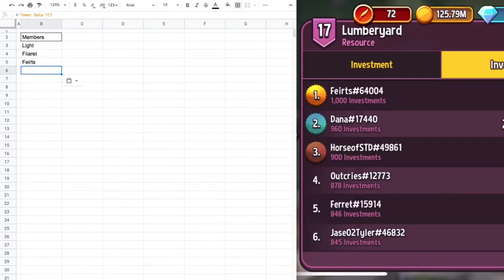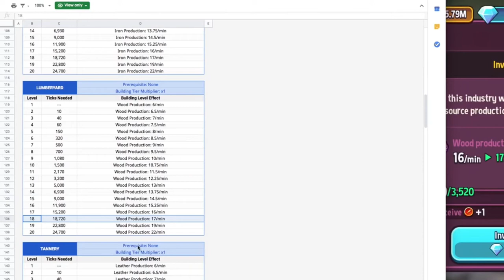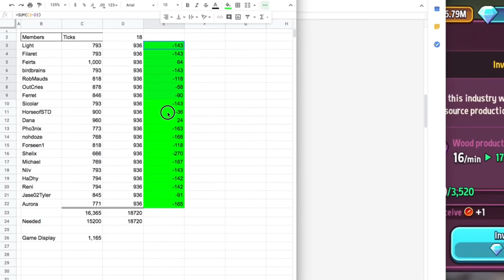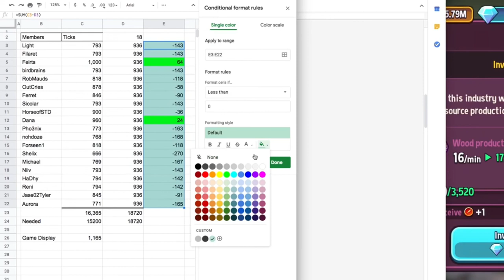Shop Titans - Shop Talk - Equally Share Ticks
Ticks, Investments... an idea about how to put them on display and equally share them!

If you would like to join the Shop Titan community we are building please join us on the discord server Shop Talk!

You can find me there and talk to me live about these videos! I hope to see you there!